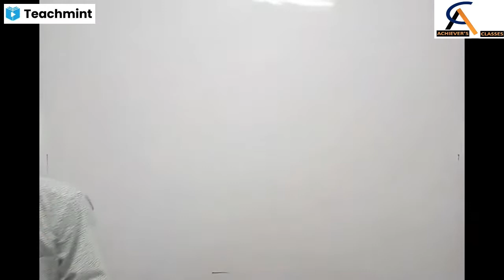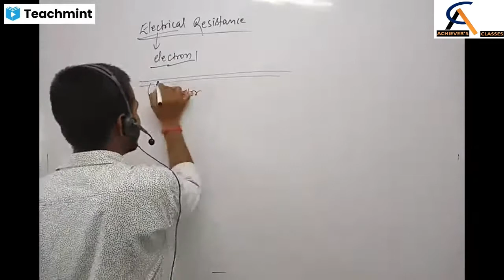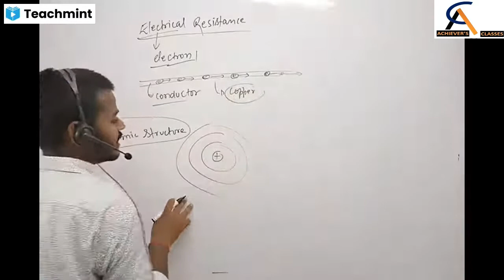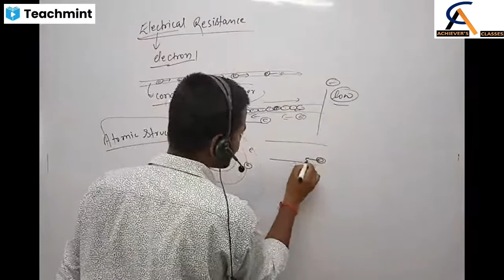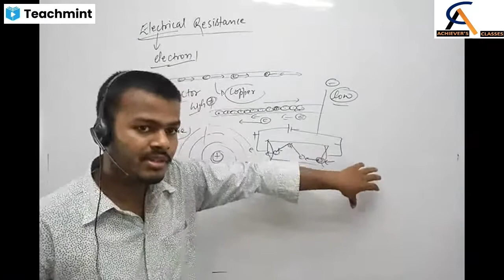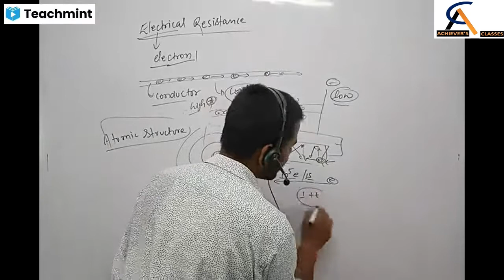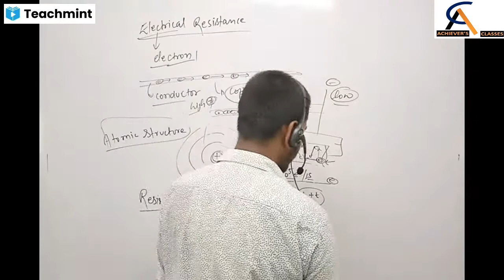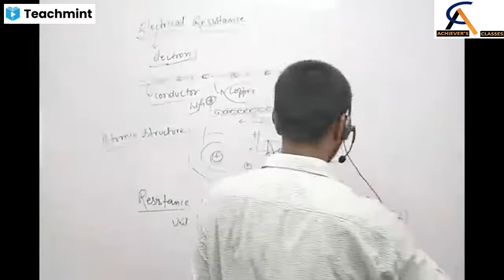Class 10th | Resistance | Physics | for CBSE | IIT-JEE